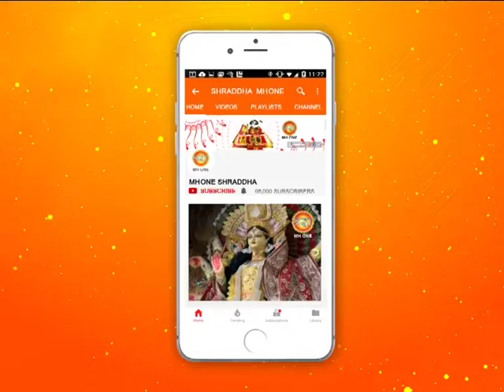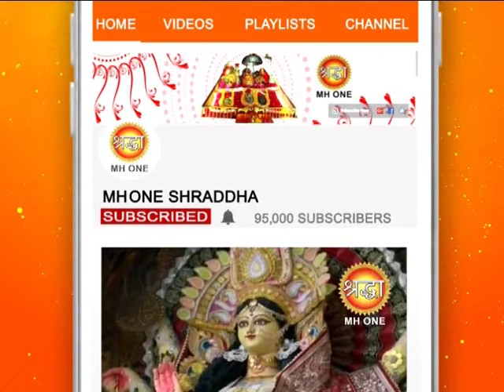शिव खोड़ी सम्पूर्ण सायं आरती || Shiv Khori Evening Aarti || 23 February 2019 || Shraddha MH One